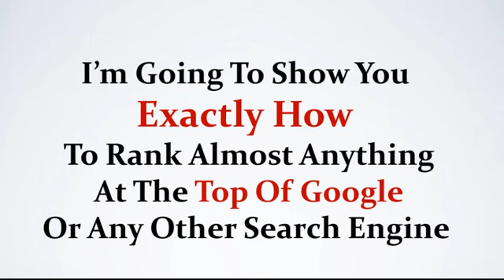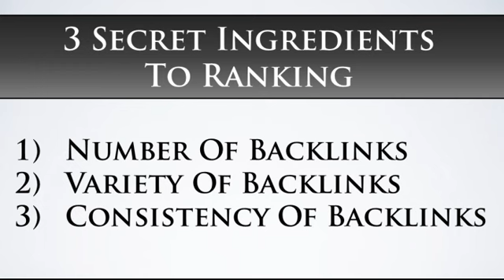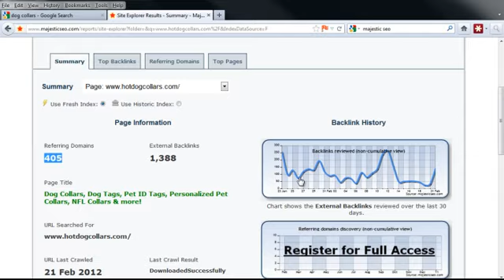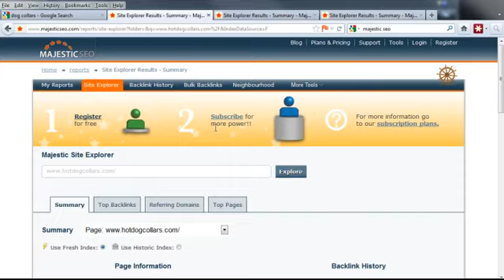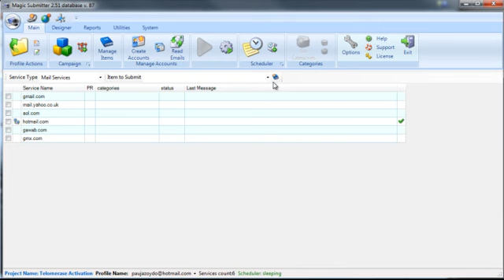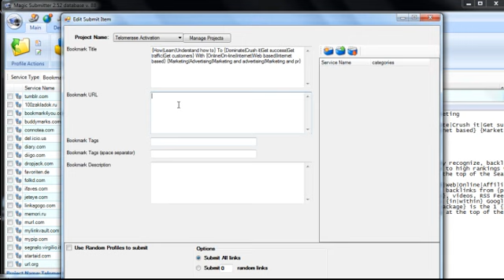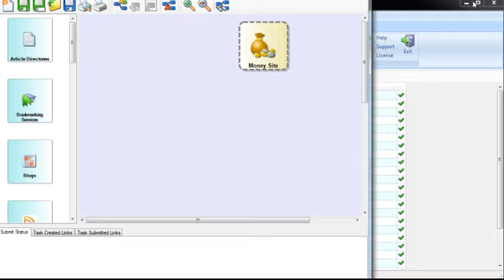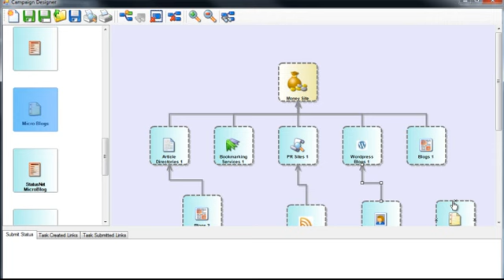Magic Submitter Pushes You To The Top Of Google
Magic Submitter: The dilemma with finding link generating tools in today's market, is actually that there is always just too much choice. Now while a few of these softwares work well, there are many others hovering around the world wide web, that are a total squander of time and also money and are generally far too expensive.

Now, to aggravate us even further, the fact is actually that we tend to be faced with a good deal of individuals who are lying as to what their particular products and services is capable of doing for us and all of our advertising and marketing efforts.

So if perhaps just like me personally you are actually frustrated with all of the hype and nonsense hovering around in existence in today's market place, go straight to the following for a lot more excellent info on weblink generating, targeted traffic and lead generation practices.

Now unlike plenty of people I'm in no way selling you something!

I merely want to open your big eyes as to what In my opinion are the very best All In One marketing Tools.

Now, the newest software called Magic Submitter, developed by Alexander Krulik and David Sprague, has just been released and has now been described as the next generation of software for backlink generating practices, Positioning in search engines and targeted traffic generation and Leads.

The Magic Submitter is actually a exceptional All In One tool which has the capacity to create back links to a variety of different "Money Sites" at anyone time. Meaning that as soon as your marketing campaign is actually put in place properly using magic submitter, targeted traffic will flood your personal website.

Here is actually a listing of what Magic Submitter software system contains and will do:

It has an array of training videos which can be easily understood and easy to follow step-by-step. a total amateur could do this.
Automatically creates a variety of Social Media and Social networking profiles.
Has Captcha handling integration to save lots of hours of tedious manual labor.
Verifies accounts and also sets them up automatically utilising outstanding socket technologies, so no requirement to authenticate emails individually.
Has an inbuilt article spinner that lets you create multiple unique pieces of content in excess of 200%
Submits content automatically through it's campaign feature to web directories, social bookmarking web sites, micro blogs, video sharing web-sites, and much much more.
Automatically pings backlinks so that each individual weblink you build gets discovered by google and counts.
Creates and submits Rss or atom feeds.
And amongst its many other fantastic features, it has a designer feature which enables you to contribute any websites to your currently pre-populated, over extensive list of web-sites to market to.

Now I really could easily write a 10,000 word article about how awesome this product actually is honestly, but why take my personal word for it? investigate it your self by heading